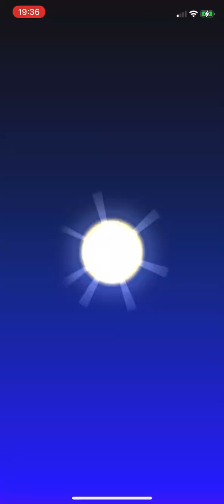Mario Kart Tour | Sunset Tour | Peach & Hammer Bro Cup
I am playing through the Peach & Hammer Bro Cup of the Sunset Tour in Mario Kart Tour